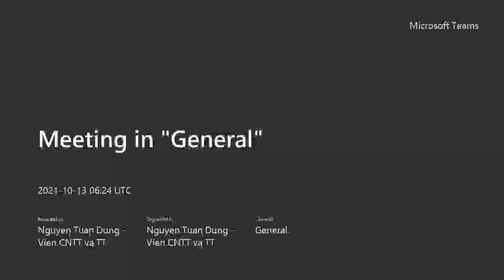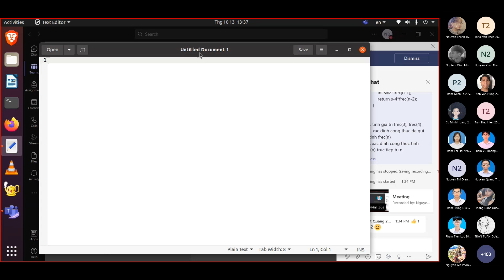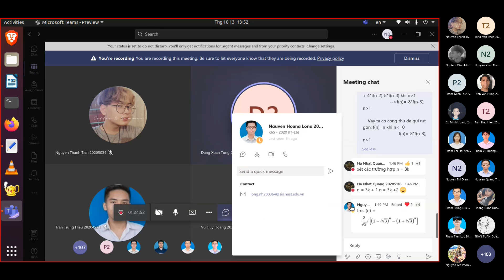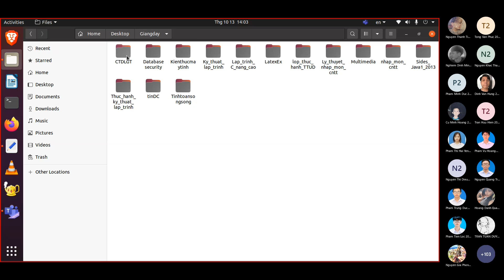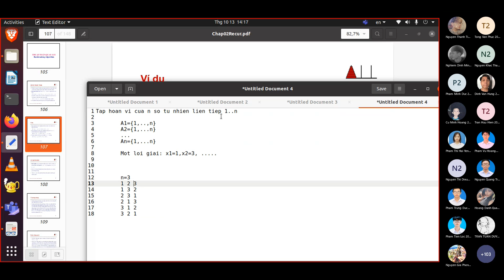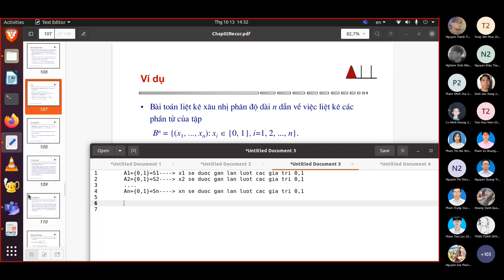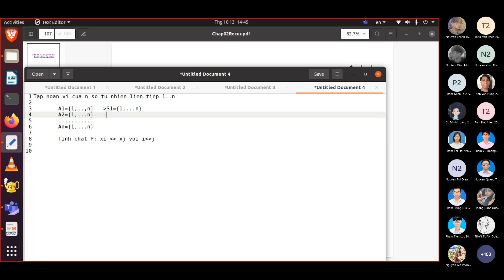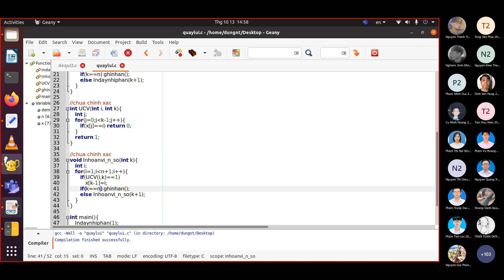dequy quaylui co nho p2